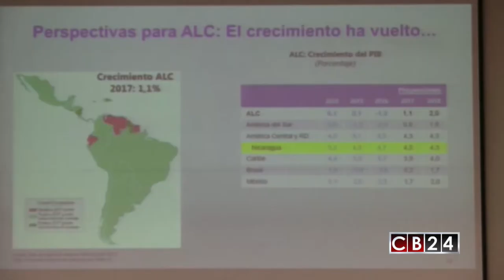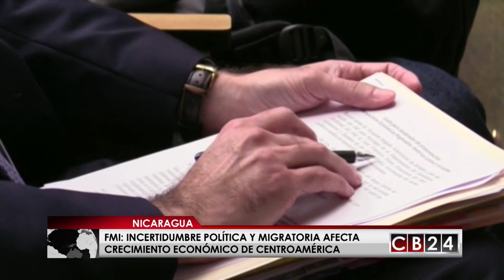FMI: Incertidumbre política y migratoria afecta crecimiento económico de Centroamérica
En Nicaragua el Fondo Monetario Internacional, FMI, informó que bajo su previsión de crecimiento de Centroamérica y República Dominicana, y la ubicó en un 4,3 % para 2017.